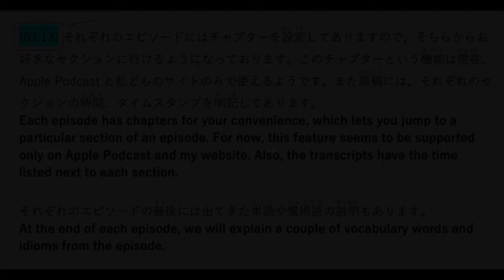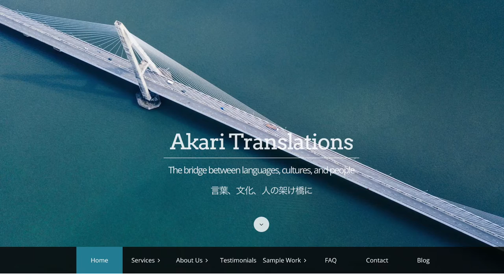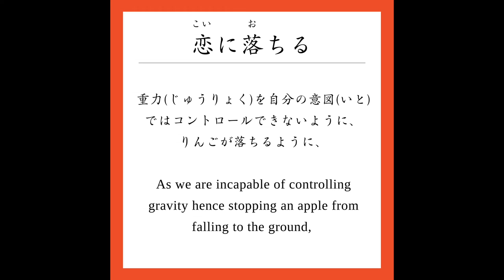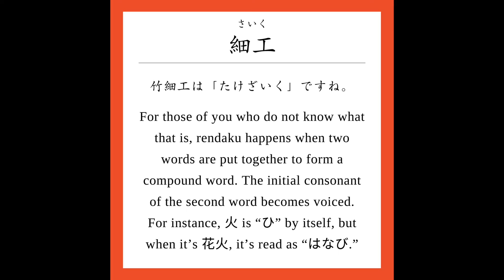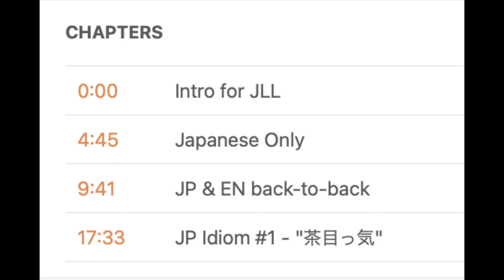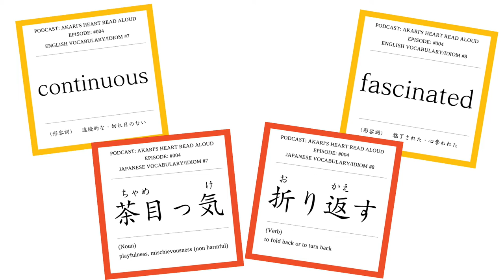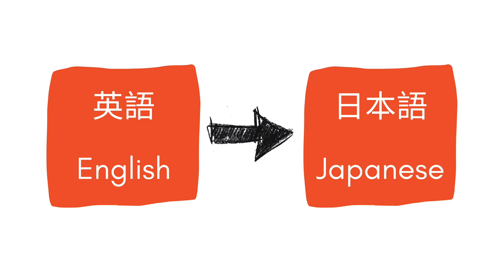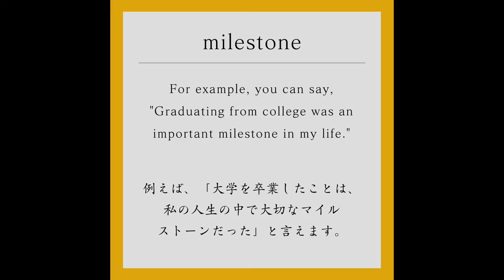Akari's Heart Read Aloud Episode 006 - "Odissi Student Recital 2021" 「オディッシィダンス発表会 2021」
Subtitles available (except one section)/字幕付き（一部を除き）

(日本語は下に)
Akari has been keeping a personal journal for years that captures her thoughts and feelings about her daily life on Maui, Hawaii.

The journal will be read in both Japanese and English, so if you want to improve your listening skills in either language, this podcast will provide a rich source of learning material. At the end of each episode, we will explain a couple of vocabulary words and idioms from the episode. It will be like listening to someone’s diary.

Both English and Japanese transcripts are available We hope that they help you to improve your reading skills.

The first half is for those of you studying Japanese, and the second half is for those of you studying English.

Each podcast episode follows this format:
0:00 - Timestamp announcement
04:56 - Japanese Only
12:04 - JP & EN back-to-back (No subtitles)
24:04 - Japanese Vocabulary & Idiom Lesson
27:22 - Wrap-up for JLL
27:52 - Intro for ELL
32:32 - English Only
37:37 - EN & JP back-to-back (No subtitles)
49:24 - English Vocabulary & Idiom Lesson
52:14 - Wrap-up for ELL

Read by Akari Ueoka (Japanese) and Alice Hamilton (English)

About Akari:
Akari moved to Maui in 2001 and graduated from the University of Hawaii’s College of Education. She taught at elementary schools as a full-time teacher. Then, she started her own business where she tutors children in math and language arts. She also teaches Japanese, English, and classical Indian dance. In her spare time, she finds much pleasure lounging in a hammock and reading books.

The beautiful intro and outro music was created by Joseph McDade

ハワイのマウイ島（とう）に暮（く）らすあかりが、日々（ひび）感じたこと、想（おも）ったことを英語と日本語でつづったものを読みあげます。

英語を学（まな）ばれている方にも、日本語を学ばれている方にとっても、リスニングの力（ちから）を伸（の）ばす助（たす）けになるかと思います。誰（だれ）かの日記（にっき）を聞くようなものと思っていただければ、分かりやすいかなと思います。それぞれのエピソードの最後（さいご）には出（で）てきた単語（たんご）や慣用語（かんようご）の説明（せつめい）もあります。

それぞれのエピソードの原稿（げんこう）が日本語と英語で見られるようになっています。リーディングの練習（れんしゅう）にもなればうれしいです。

エピソードの前半（ぜんはん）は日本語を学ばれている方よう。後半は英語を学ばれている方ようとなっております。

それぞれのエピソードはこのような作りになっています。
1 イントロ
2 日本語のみ
3 日本語と英語が段落毎に交互に　(字幕なし)
4 日本語の単語レッスン
5 まとめ
1 イントロ
2 英語のみ
3 英語と日本語が段落毎に交互に　(字幕なし)
4 英語の単語レッスン
5 まとめ

それぞれのエピソードにはチャプターも設定してありますので、そちらからお好きなセクションに行ってください。

あかりの簡単（かんたん）なプロフィール：
2001年にマウイに移住（いじゅう）。ハワイ大学（だいがく）教育課（きょういくか）を卒業（そつぎょう）し、地元（じもと）の小学校（しょうがっこう）の先生になり、起業（きぎょう）をしビジネスを営（いとな）みながら、インドの古典舞踊（こてんぶよう）を教（おし）えております。時間があればハンモックの中で本を読むのが至福（しふく）のときです。

上岡安佳里（日本語朗読担当）
アリス・ハミルトン（英語朗読担当）

単語レッスンはInstagramでも見られます。

ポッドキャストの始めと終わりに使わせていただいているピアノの音は、ジョセフ・マックデイドさんの作品です。